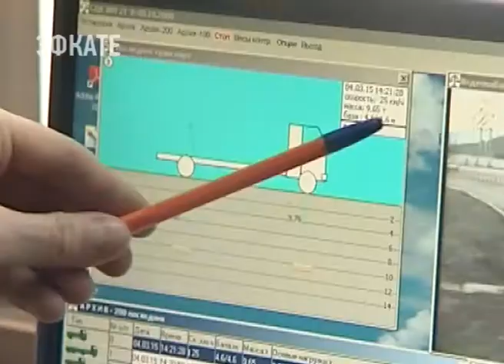Порядок на выборах на Кубани будут охранять 15 тыс человек. Новости Эфкате Сочи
Это полицейские, росгвардейцы, казаки и дружинники.

Об этом сегодня на заседании регионального Совета безопасности рассказал губернатор Вениамин Кондратьев. Один из основных вопросов — подготовка к проведению выборов президента России, которые пройдут 18 марта. Главная задача — обеспечить безопасность и законность голосования.

Сочи. Новости.
Телеканал Эфкате.